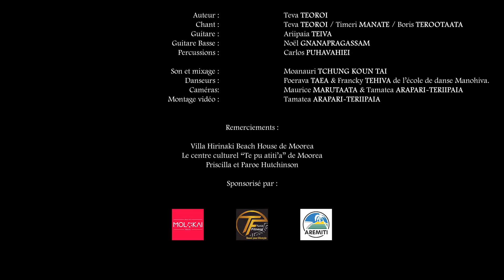Eono - ´O ´oe [Official Video]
Eono - ‘O ‘oe

Paroles/Lyrics
Tē hi’o nei au ia ‘oe
I roto i tō ‘ahu tapa
Teatea ‘e te a’ia’i
E roimata teie e tahe nei
Hiemate’oa te ‘ā’au i teienei,

‘O ‘oe (o) tā’u i mā’iti
I teienei ē a muri noa atu,
‘O ‘oe (o) tā’u e poihere
Nā te pohe tāua e fa’ata’a,

Tāpiri mai iā’u nei
‘Ia tū mata atu vau i tō ‘oe mata
Tō mata marū,
Toro mai na i tō rima

Traduction:

Eono - C’est toi

Lorsque je t’admire
Vêtu de ta robe
Une magnifique robe blanche
Je verse des larmes
Mon âme est en joie

REFRAIN
Oui c’est toi
C’est toi que je choisis
Maintenant et pour l’éternité
Oui c’est toi
C’est toi que je chérirai
Jusqu’à ce que la mort nous sépare

Rapproche-toi de moi
Que j’admire tes yeux
Tes beaux yeux doux
Rapproche-toi de moi
Tends-moi ta main

REFRAIN
Oui c’est toi

𝑨𝒖𝒕𝒆𝒖𝒓 : 𝑻𝑬𝑶𝑹𝑶𝑰 𝑻𝒆𝒗𝒂
𝑪𝒐𝒎𝒑𝒐𝒔𝒊𝒕𝒆𝒖𝒓𝒔 : 𝑴𝑨𝑵𝑨𝑻𝑬 𝑻𝒊𝒎𝒆𝒓𝒊, 𝑻𝑬𝑰𝑽𝑨 𝑨𝒓𝒊𝒊𝒑𝒂𝒊𝒂, 𝑻𝑪𝑯𝑼𝑵𝑮 𝑲𝑶𝑼𝑵 𝑻𝑨𝑰 𝑴𝒐𝒂𝒏𝒂𝒖𝒓𝒊, 𝑱𝑶𝑼𝑹𝑫𝑨𝑰𝑵 𝑴𝒊𝒕𝒊𝒂𝒏𝒂, 𝑱𝑶𝑼𝑹𝑫𝑨𝑰𝑵 𝑻𝒆𝒑𝒐𝒆𝒕𝒖𝒂, 𝑻𝑬𝑹𝑶𝑶𝑨𝑻𝑬𝑨 𝑩𝒐𝒓𝒊𝒔, 𝑻𝑬𝑼𝑹𝑼 𝑴𝒂𝒕𝒂𝒉𝒊.